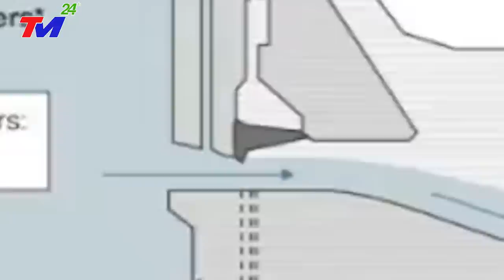🔴SÁNG NAY 8/7 ! SIÊU LŨ ỐNG TỬ THẦN GIẬT CẤP 17 VÙI LẤP ĐẬP TAM HIỆP, SÓNG THẦN DÂNG CAO CHÓT VÓT